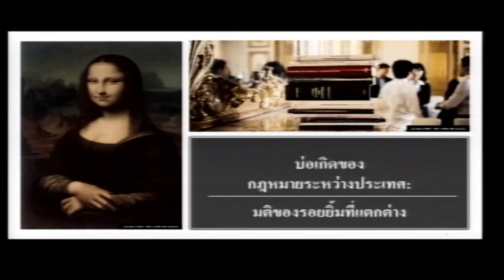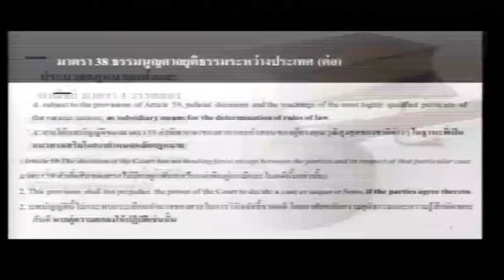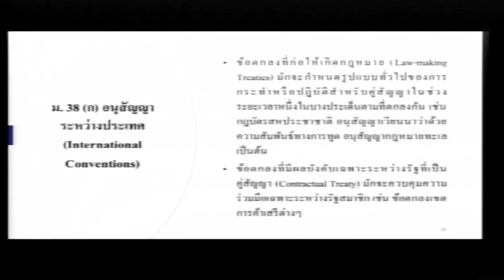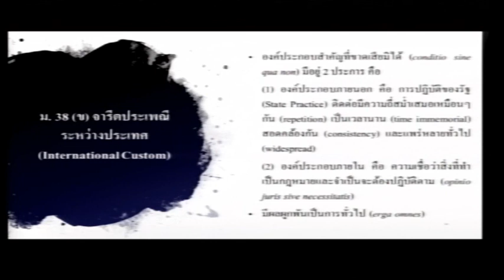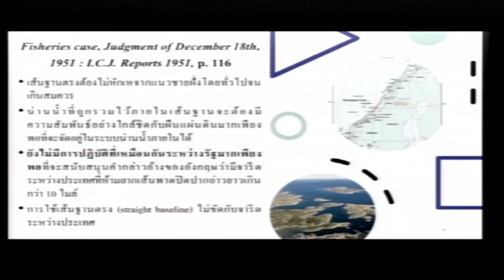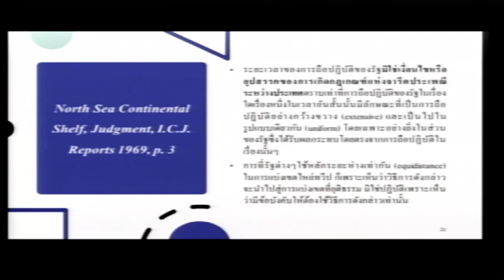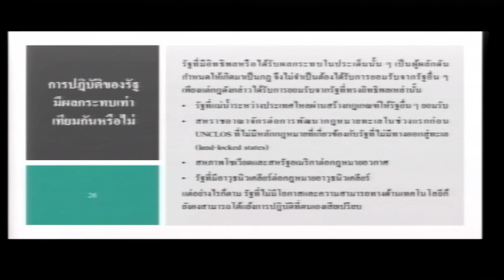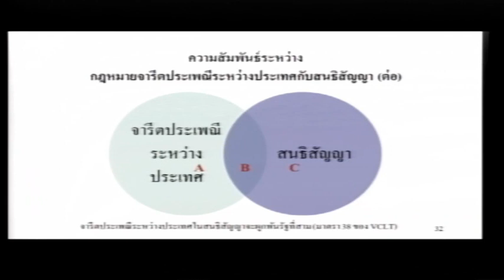LAW4003 S1 02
กฎหมายระหว่างประเทศ แผนกคดีเมือง